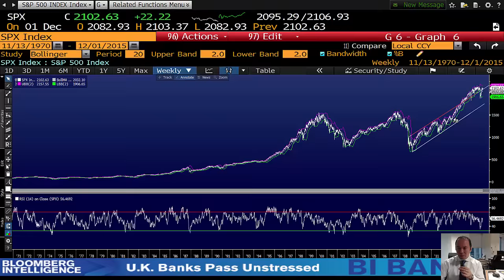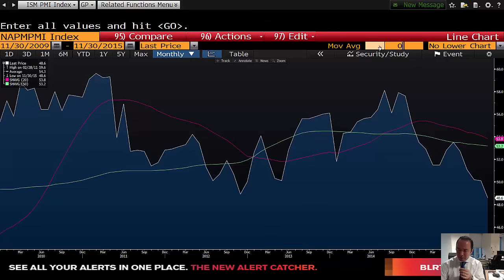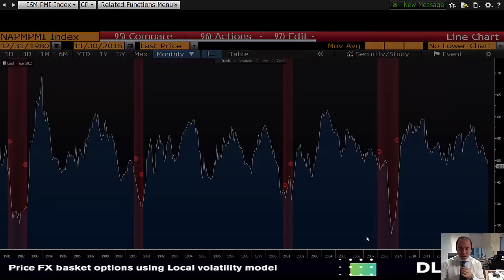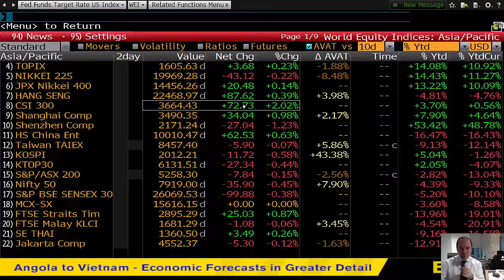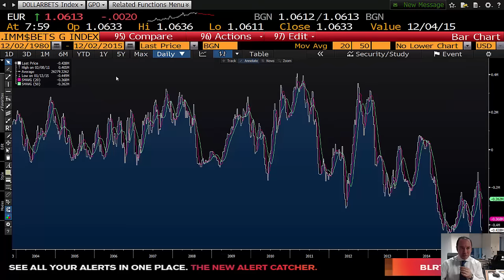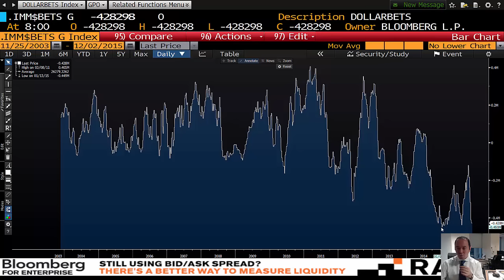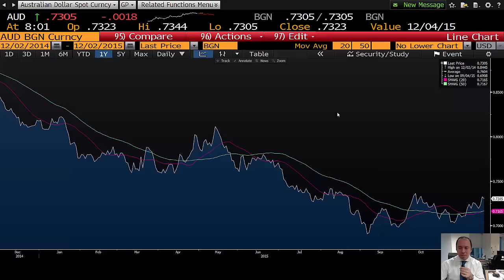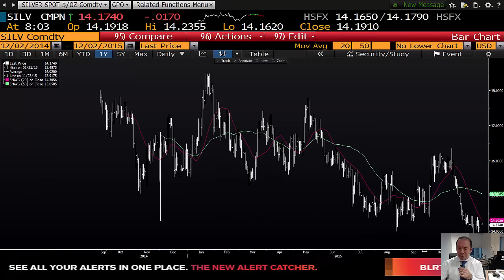02.12.2015 | Şant Manukyan | Piyasalar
00:00-05:16 ABD
05:16-08:48 Euro,AUD-CFTC
08:48-10:38 Altın